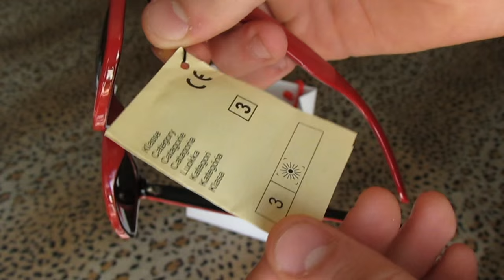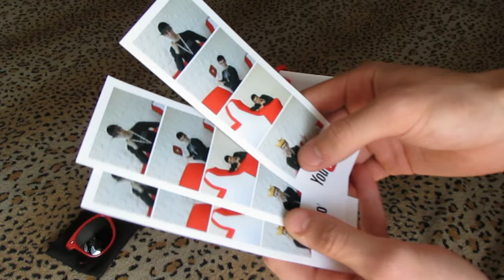ВЛОГ - YouTube Creator Day / Краснодар